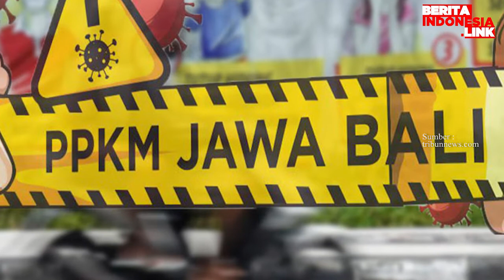PPKM Level 4 Diperpanjang, Ini Aturan Terbarunya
ppkm,
diperpanjang,
berita indonesia link,
aturan baru,

Pemerintah resmi memperpanjang Pemberlakuan Pembatasan Kegiatan Masyarakat (PPKM) Level 4, 3, dan 2 di wilayah Jawa-Bali hingga 16 Agustus 2021 mendatang. Lalu apakah ada aturan yang berbeda setelah PPKM Level 4 diperpanjang?